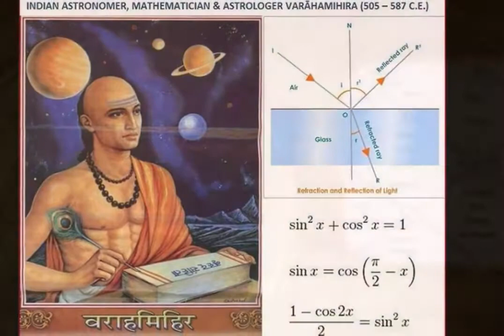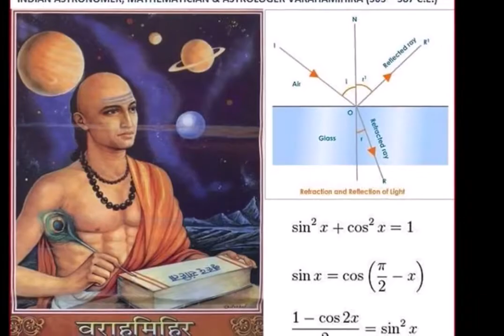एक व्यक्ति जिसने आज से 1500 वर्ष पहले ही बता दिया था कि मंगल पर है पानी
for mouth watering Indian Food Recipes एक व्यक्ति जिसने आज से 1500 वर्ष पहले ही बता दिया था कि मंगल पर है पानी

भारत विज्ञान की धरती है, हमारे प्राचीन ऋषि-मुनि विज्ञान पर गहरे शोध किया करते थे और उन मेंसे नई-नई चीजें खोजा करते थे। ऐसे ही हमारे भारत के प्राचीन विद्वान थे ‘वराह मिहिर’। मंगल पर पानी खोजने का प्रयास बहुत से विदेशी वैज्ञानिक और संस्थाएं कर रही हैं और उन्होंने इस पर मुहर भी लगा दी जब नासा के एक रोवर ने मंगल पर पानी को बर्फ के रूप में खोज निकाला। पर शायद आपको जानकर हैरानी होगी कि नासा और युरोपियन ऐंजसी से भी कई हजार साल पहले भारत के एक सामान्य व्यक्ति ने मंगल पर पानी और Gravity की खोज कर दी थी।

पर क्या आप जानते हैं ये दावा भारत में 1500 साल पहले एक ज्ञानी कर चुका है. ऐसा दावा करने वाले थे गणितज्ञ और खगोलज्ञ ‘वराह मिहिर’. उन्होंने अपनी किताब ‘सूर्य सिद्धांत’ में अपने विज्ञान, नक्षत्र विद्या, अध्यात्म, गणित के ज्ञान का मिश्रण कर ऐसी-ऐसी चीज़ों का वर्णन 1500 साल पहले कर दिया था, जिन्हें आज बड़ी-बड़ी संस्थाएं गहन खोज के बाद जान पायी हैं. मंगल गृह पर पानी होने का दावा उनके द्वारा किये गए आविष्कार और खोज में से एक है।

स्रोत
‘वराह मिहिर’ उज्जैन के छोटे-से गांव ‘कपिथा’ में जन्में थे. उनके पिता ‘अदित्यादास’ सूर्यदेव के उपासक थे. बचपन से ही उन्हें विज्ञान और ज्योतिष विद्या में रूचि थी, इसका एक कारण ये था कि वे अपनी किशोरावस्था में ही आर्यभट्ट-1 से मिल कर उनसे बहुत ही ज़्यादा प्रेरित हो गये थे।

आज के विज्ञान के अनुसार सौरमंडल के सभी ग्रहों की उत्पत्ति सूर्य से ही हुई है. ‘वराह मिहिर’ ने ये भी पहले ही लिख दिया था. विज्ञान के इतिहास में वे पहले ऐसे इंसान थे, जिन्होंने दावा किया था कि कोई Force (शक्ति) है, जो इंसान को धरती पर टिकाये है. मसलन आज जिस ‘Gravity’ की रचना का श्रेय हम ‘Albert Einstein’ को देते हैं  वह काफ़ी सालों पहले भारतीय ज्ञानी ‘वराह मिहिर’ की किताब में लिखी गयी थी. मंगल गृह के व्यास (Diameter) का भी क़रीब-क़रीब अनुमान वराह मिहिर की लेखनी में है।

‘वराह मिहिर’ की रचना ‘सूर्य सिद्धांत’ और उनकी लेखनी को देश-विदेश के वैज्ञानिकों ने आदर्श माना है. नासा के मंगल गृह अभियान में कार्यरत रहे अधिकारी ‘अरुण उपाध्याय’ ने भी ‘वराह मिहिर’ की खोज और नासा की खोज पर तुलनात्मक अध्ययन किया और पाया कि ‘वराह मिहिर’ के 1500 साल पहले के दावे और आज के विज्ञान की Findings में बहुत-सी समानताएं हैं. सोचिये कि जिस विज्ञान, एस्ट्रोनॉमी की खोज के लिए आज की सरकारें इतना पैसा लगाती हैं , उपकरण बनाती हैं, उनका सटीक विश्लेषण ‘वराह मिहिर’ ने बिना संसाधनों के कैसे किया होगा!

आपको जानकर हैरानी होगी कि वराह मिहिर द्वारा लिखित किताब ‘सूर्य सिद्धांत’ कहीं गुम हो गयी थी. ऐसा कहा जाता है कि इस ग्रंथ को चोरी कर लिया गया था. उसके बाद अनेक विद्वानों ने मिलकर ‘सूर्य सिद्धांत’ को पुनः लिपिबद्ध कर उनकी रिसर्च को आगे बढ़ाने का काम किया. अब यह पुस्तक पूरे विश्व में अनेक भाषाओं में उपलब्ध है।